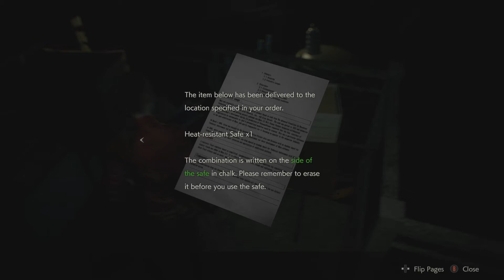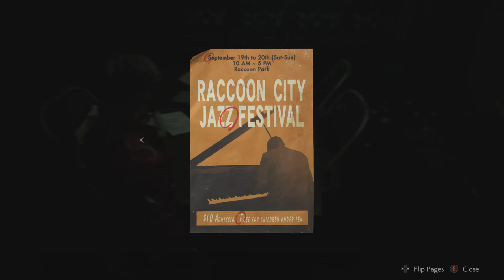Lets Play Resident Evil 2 Part 18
Hello everyone

I literally have to deal with shit again